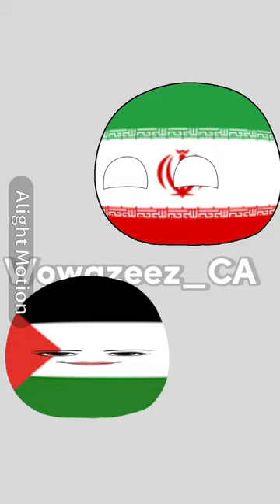Do you like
ALL FAKE ⚠️